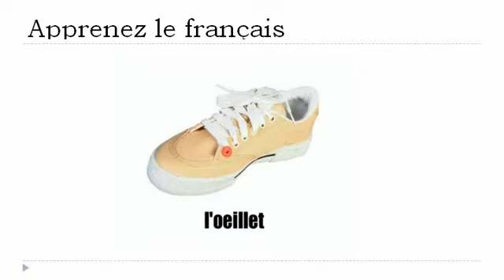Nauka francuskiego = shoe